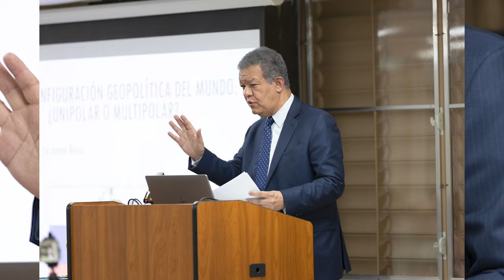¡Se Arma Tranque Con El Debate Presidencial, Todo Iba Bien Pero Ahora Las Cosas Están Por Dar Giro!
El debate presidencial ahora resulta ser presa de un debate que se arma antes de y acá tenemos todos los detalles.

3,500 por hora. Grabación a 1080. Entrega de material editado.

 día.

5,000 por cada video no mayor a 2 minutos.